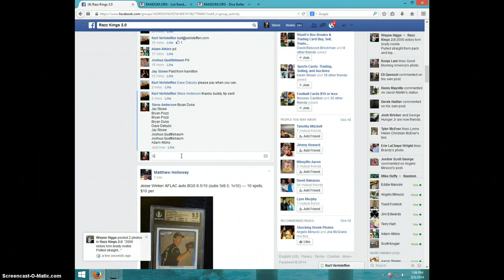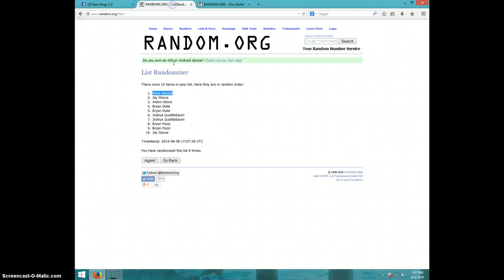RUSSELL WILSON PRIME SIGS/199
KURT VERLSTEFFEN